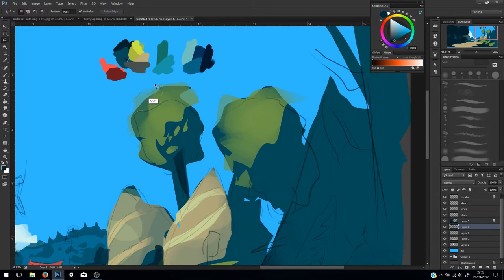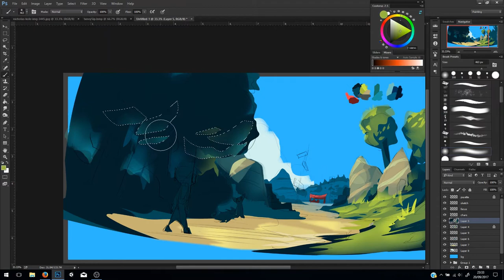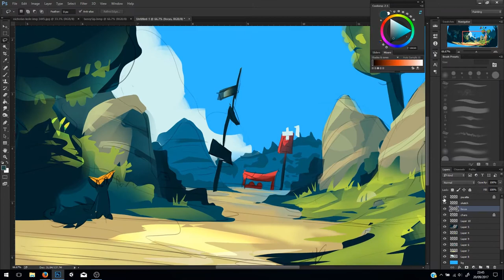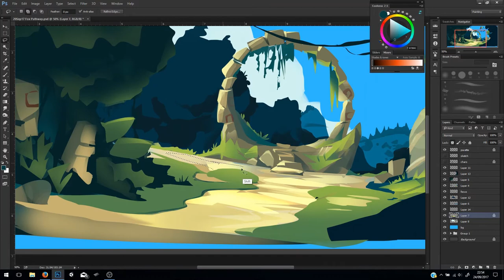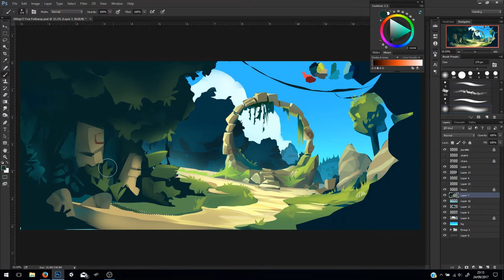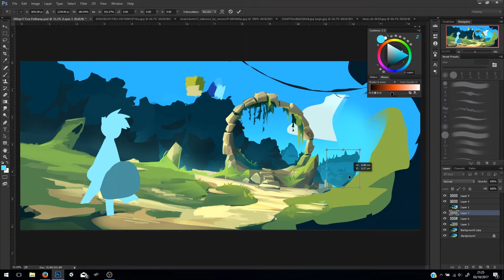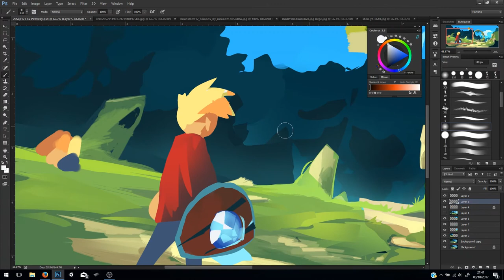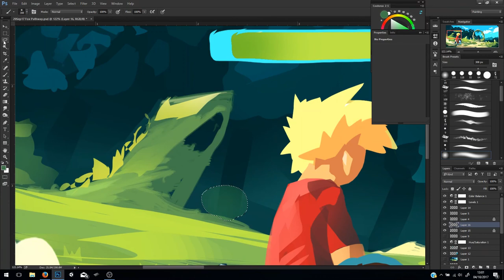Drawing Old Jungle Ruins! (What happens when it goes wrong!)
GO CHECK HIM OUT HE'S AMAZING!!

My 6th speed paint, this one was so difficult I think the painting changed about 4 times before finally settling on a concept. Im not particularly happy with it, but I think its important to document where I go wrong and how I can improve next time!